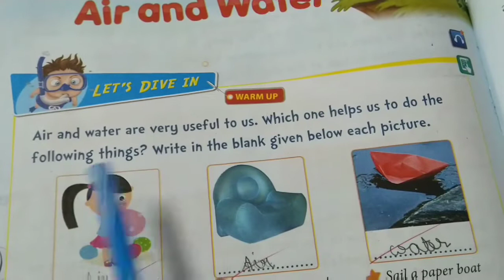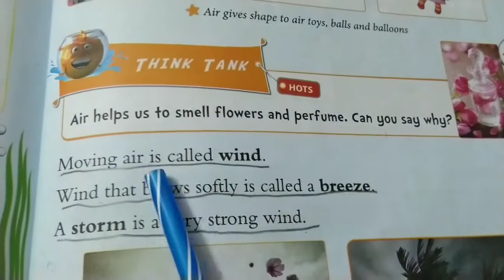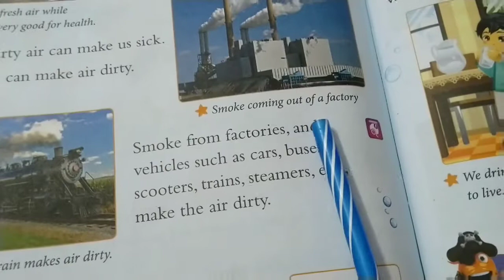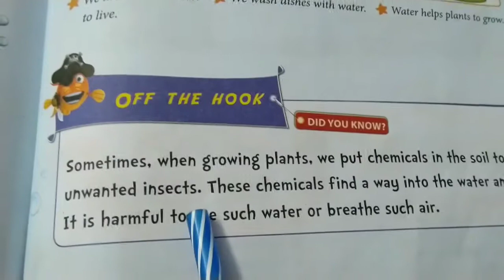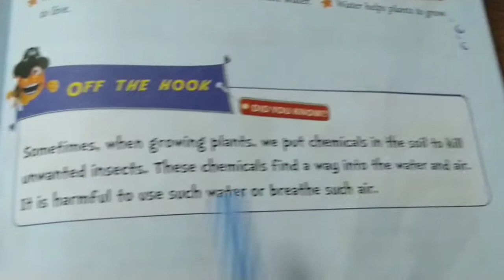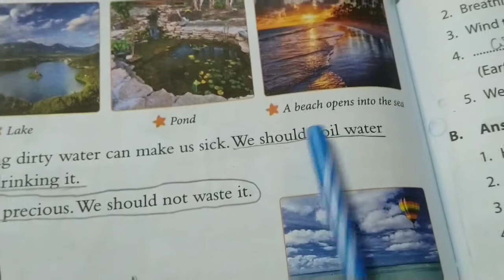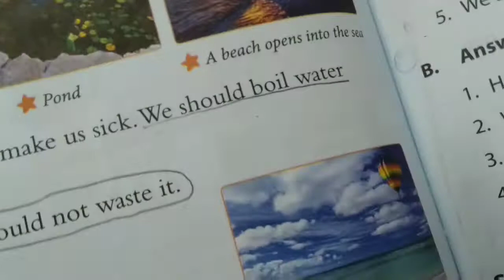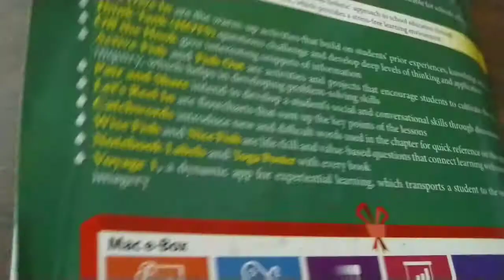1st Standard CBSE syllabus Chapter 18"Air and Water" Environmental Science" Text Book Contents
1st Standard CBSE syllabus Chapter 18"Air and Water" Environmental Science" Text Book Contents